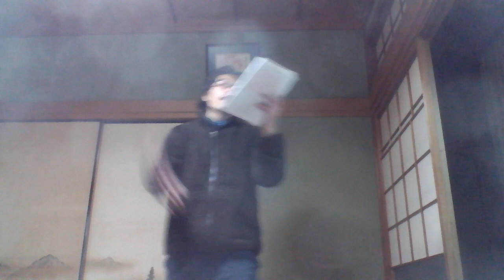愛よ消えないで ライブヴァージョン